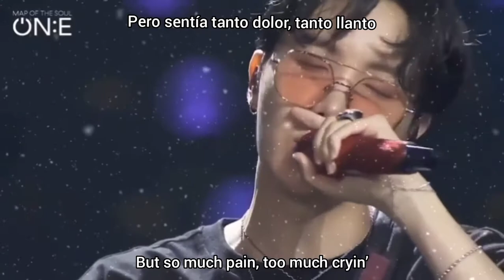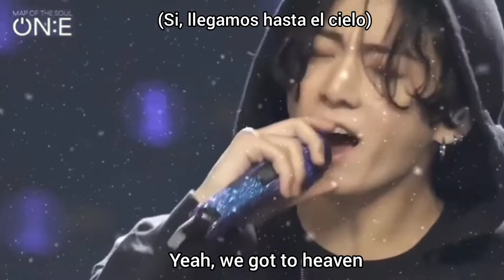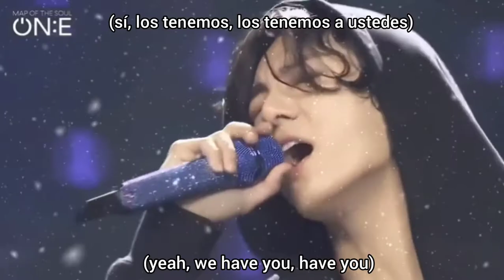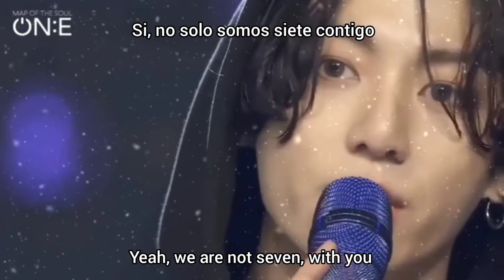BTS (방탄 소년단) - We are bulletproof : the eternal . Sub Español [pronunciación] letra fácil